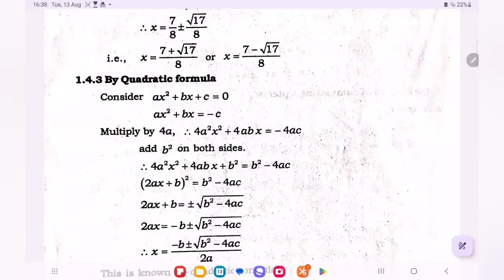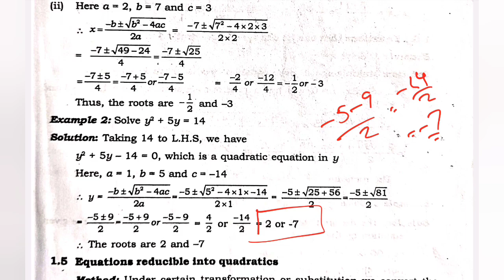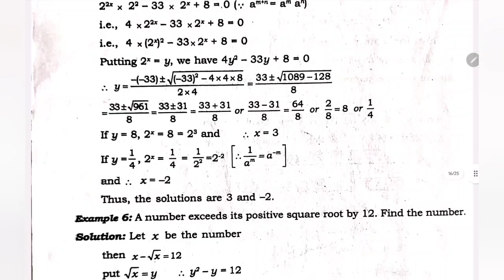III BCOM BNM CHAPTER 1 EQUATIONS QUADRATIC EQUATIONS QUADRATIC FORMULA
The Business and Management (BNM) classes under the B.Com program at Calicut University are designed to provide students with a robust understanding of core business principles and management practices. These classes aim to equip students with theoretical knowledge and practical skills essential for succeeding in the dynamic world of commerce and entrepreneurship.